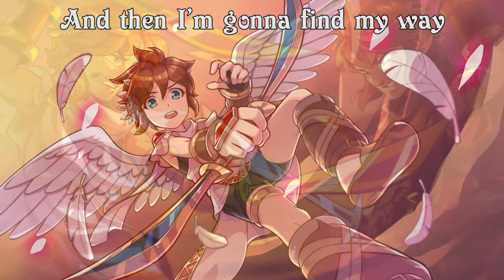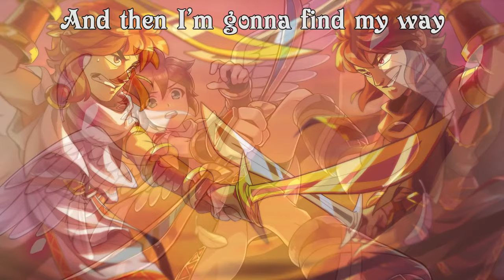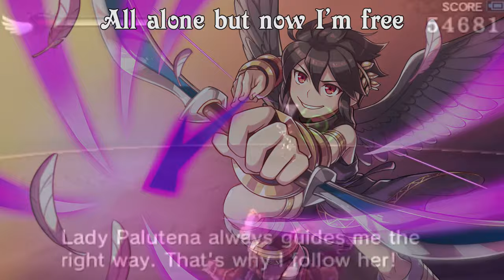Kid Icarus Uprising Bytes - Dark Pit for One Hour - Man on the Internet ft. Alex Beckham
Dark Pit. I was EXPECTING a one hour eventually.

Kid Icarus: Uprising belongs to Nintendo and Project Sora

Lyrics and Vocals by Alex Beckham

Special Thanks to Phoenixmaster1